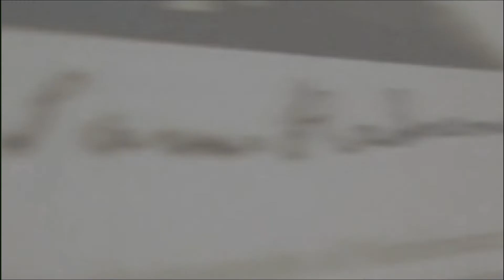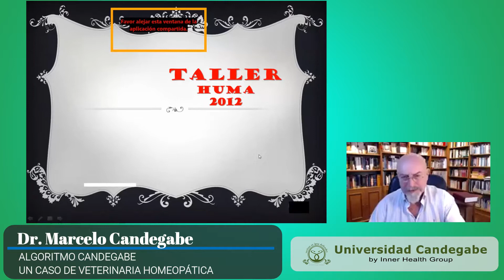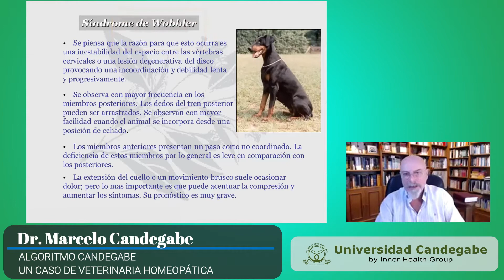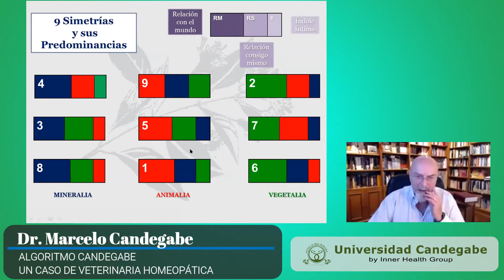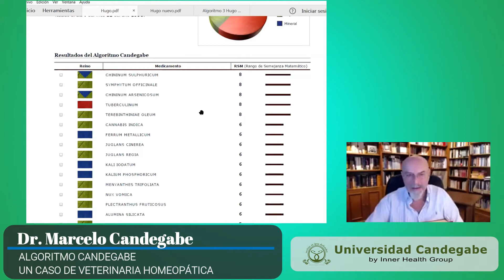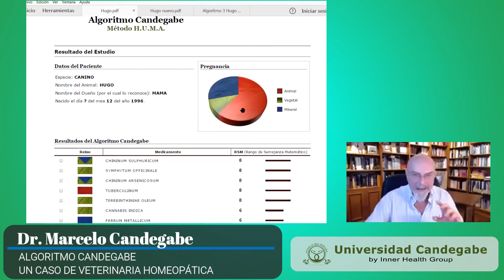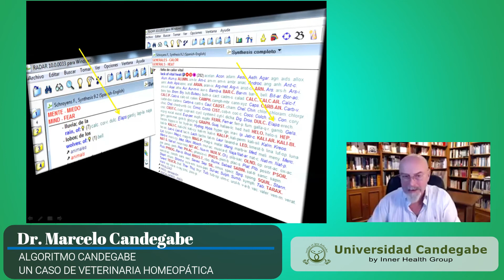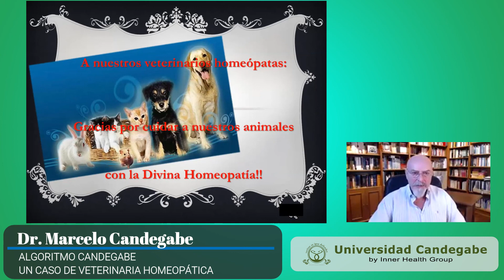Un caso de Veterinaria Homeopática - Dr. Marcelo Candegabe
Los invitamos a visitar para encontrar esta y otras Conferencias Gratuitas.
También investigar sobre nuestros cursos a distancia disponibles.